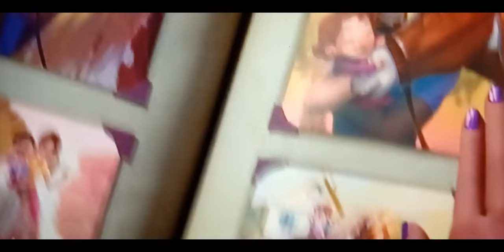Unicorn Academy And My Little Pony G5 This Wish + Waiting On A Miracle Disney's Wish & Encanto Luna